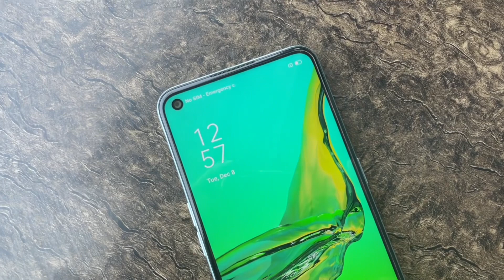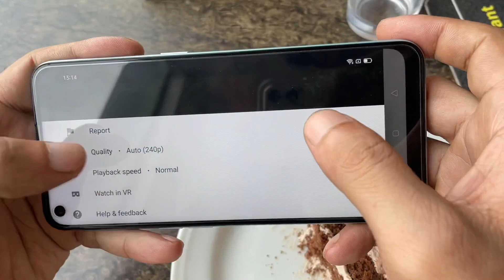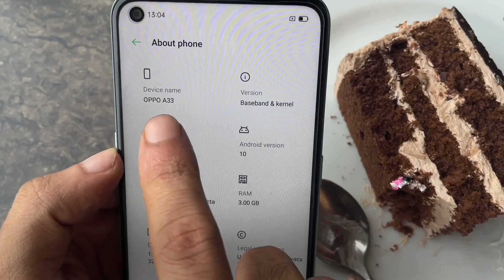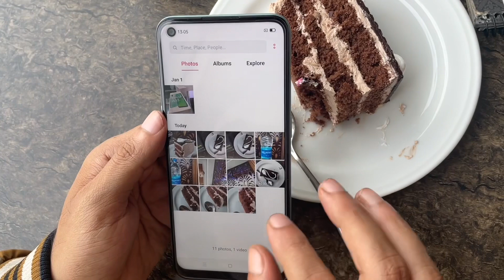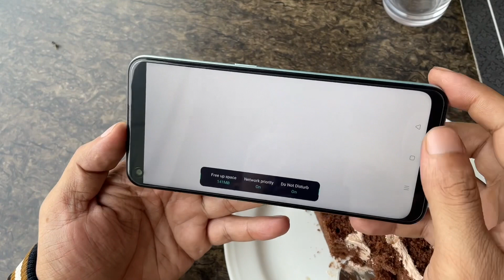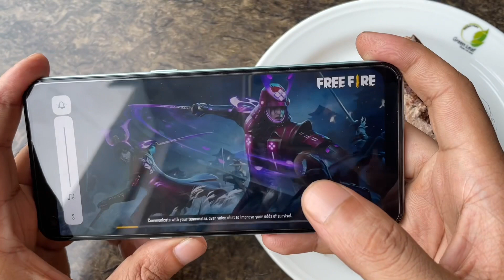Oppo A33 (2020) Full In-depth Review | sod reviews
আস সালামুয়ালাইকুম
আমাদের চ্যানেল এ আপনাকে স্বাগতম।